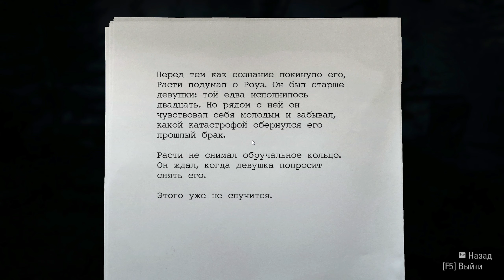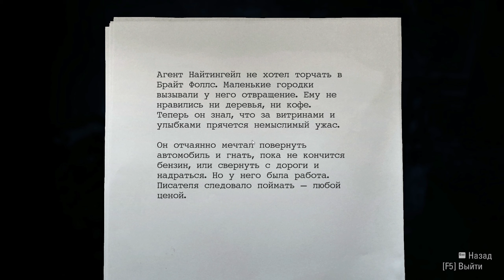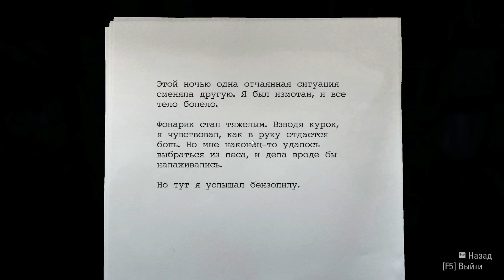ALAN WAKE REMASTERED | Прохождение Часть 2 - ОДЕРЖИМЫЕ (РУССКАЯ ОЗВУЧКА)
Полезные ссылки:

Таймкоды:

00:00 - Управление шерифа Брайт Фоллс
18:15 - Национальный парк Элдервуд
1:19:20 - Босс: Стая птиц
1:22:40 - Конец видео
Об игре:

Alan Wake — компьютерная игра 2010 года, разработанная финской студией Remedy Entertainment и изданная Microsoft Game Studios. Разработчики определяли жанр игры как «психологический экшен-триллер». Сюжет игры повествует о приключениях писателя Алана Уэйка, автора бестселлеров в жанре «триллер», оказавшегося в городе Брайт-Фоллс, штата Вашингтон, округ Скамейния, где оживают персонажи и события литературных произведений. Городок имеет богатую историю, начинающуюся с индейских сказаний. Редактор местной газеты, Синтия Уивер, уверена в правдивости легенд. И она далеко не единственная в подобных убеждениях. Пытаясь разобраться в происходящем и выяснить, что случилось с его женой, Алан узнаёт много неожиданного о маленьком городке.
Рекомендуемые прохождения:

Описание видео / Хэштеги:

Это прохождение Alan Wake Remastered на PC (ПК) на русском языке в 2K (Quad HD/1440p). Уровень сложности: Нормальная.